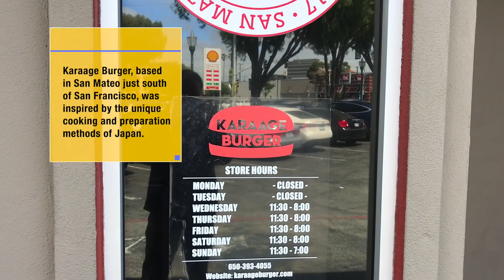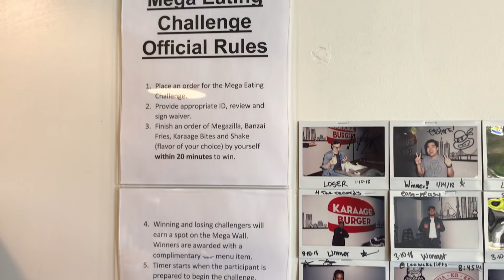Japanese Fried Chicken Burgers at Karaage Burger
Karaage Burger in San Mateo, California is a concept restaurant the specializes in Japanese Fried Chicken Burgers. The simple menu consists of Signature Burgers with patty options of Karaage (deep fried chicken), Menchi Katsu (deep fried beef patty), Tonkatsu (deep fried pork cutlet) and Bulgogi (Korean spicy pork). A few optional add-ons include an additional patty of your choice, bacon, egg and KB sauce.